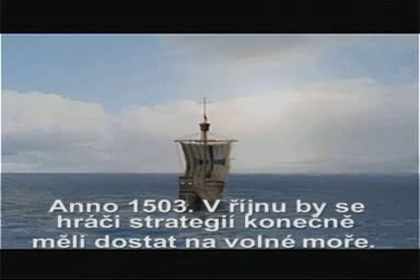Anno 1503 - Game Star VideoCD #44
Anno 1503 on GameStar